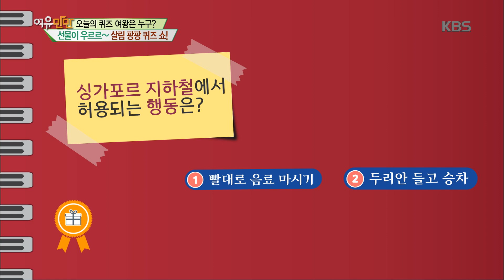여유만만 - 신나는 음악 퀴즈~ 대중가요 가사에 가장 많이 등장하는 단어는? 20180524